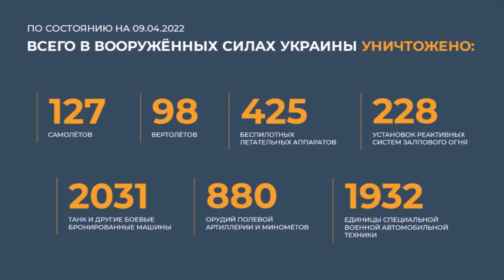Rusia Rilis Penghancuran Gudang Senjata Ukraina Yang Disamarkan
Pada video kali ini, kita akan membahas mengenai penghancuran gudang senjata oleh drone UAV Rusia.
Source :
Russia DoD